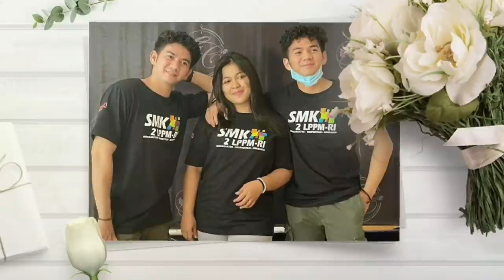RIZKY DA BONGKAR HABIS-HABISAN BIANG KEROK PERUSAK RUMAH TANGGANYA DENGAN NADYA